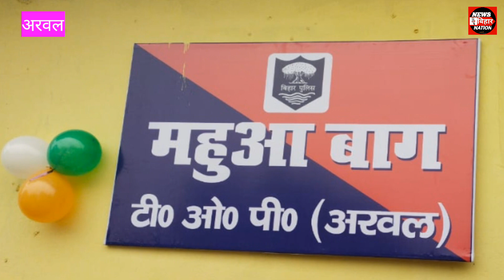5 लिटर देशी शराब के साथ 1 कारोबारी गिरप्तार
5 लिटर देशी शराब के साथ 1 कारोबारी गिरप्तार